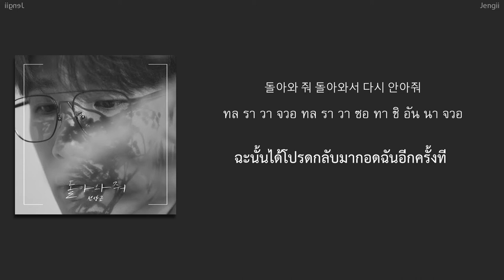[HAN&TH] Jeon Sang Keun - Stay with me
HAN ► klyrics.net
ENG ► 1theK
I am NOT the owner of this song. Please support the artist. ❤